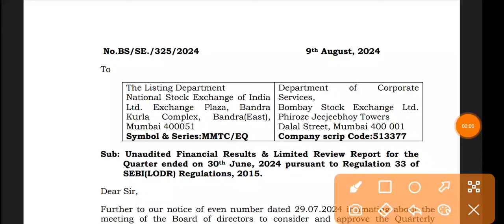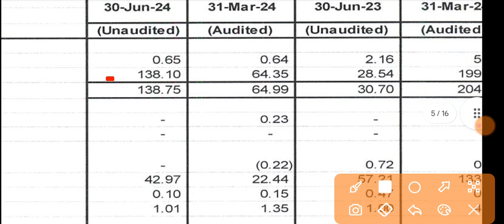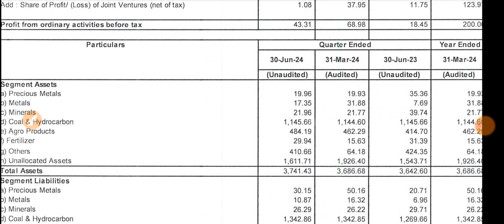MMTC Q1 Results 2024 🔴 MMTC Results Today 🔴 MMTC Share Latest News 🔴 MMTC Share Latest News Today